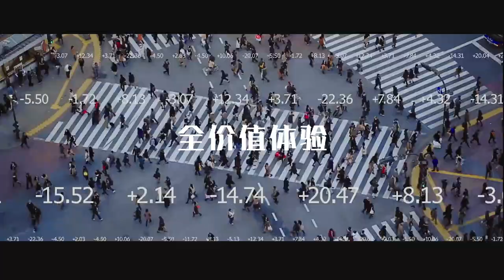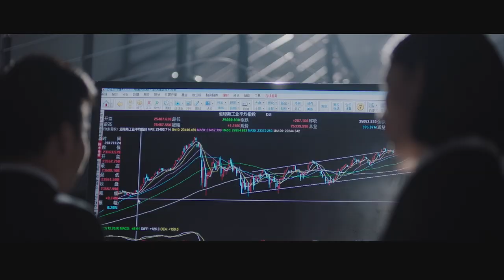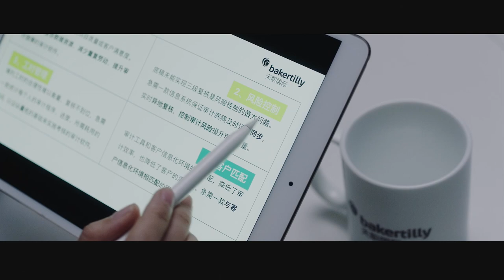Baker Tilly China Corporate Video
Join Baker Tilly China! Let's grow together!